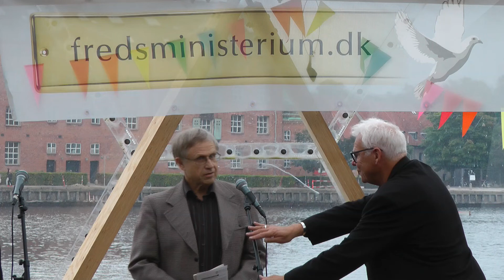Jørn Boye Nielsen formand RIKO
På Fredsministeriums FN dag i Dome of Visions i København den 21. september 2015